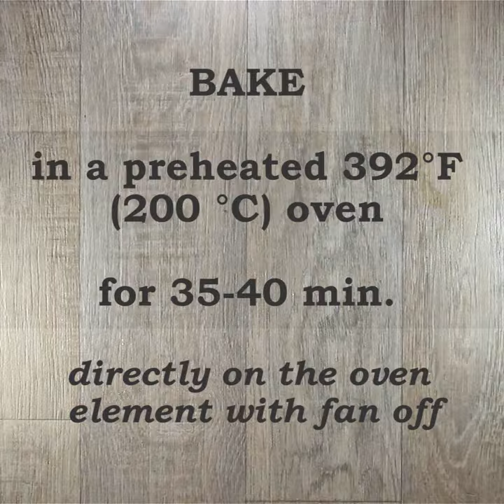Beautiful Flower Pita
An incredibly eye-catching and tasty pita, suitable for any occasion.